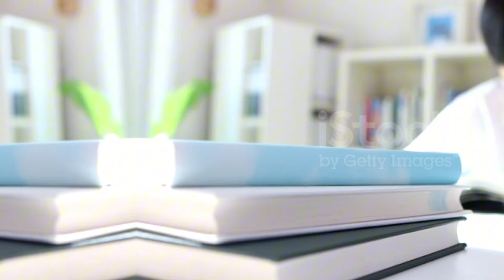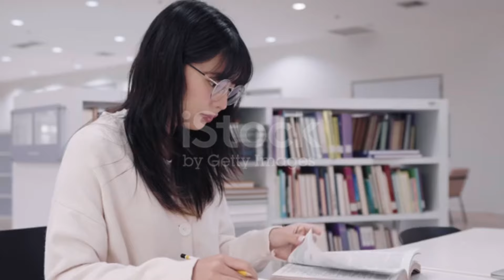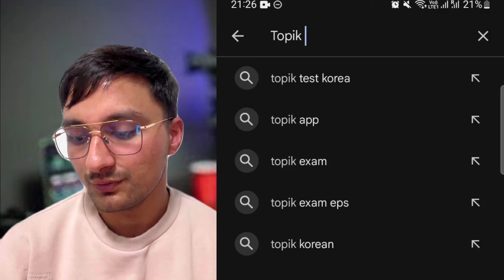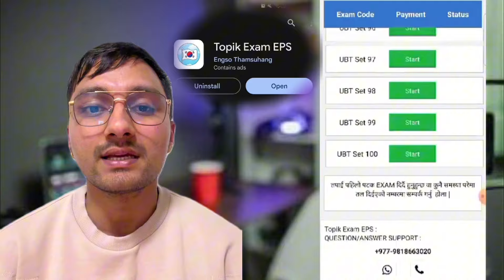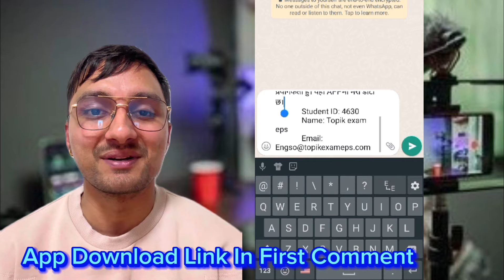How to pass Korean Eps Topik Exam// Korean भाषा पास गर्ने सजिलो तरिका // Korean language Exam Pass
How to pass Korean Eps Topik Exam//Korean language Pass  गर्ने सजिलो तरिका // Korean language Exam in Nepal // Eps Topik Exam

Most Search 😁
eps topik
topik
eps exam
imran saeed
korea
eps agriculture
korean language
2023 job notice
eps korean 2022
2023
eps form
2023 eps estimate
south korea 2023
2023 eps exam date
eps korea 2023 job notice
eps
korean
nepal
south korea
2023 korean vasa exam
2023 exam date eps topik 2023 book